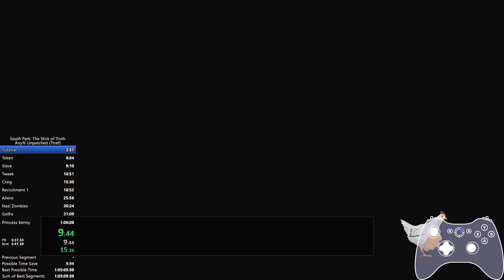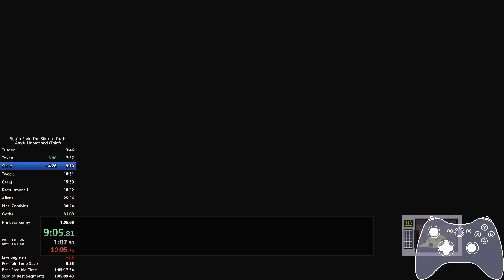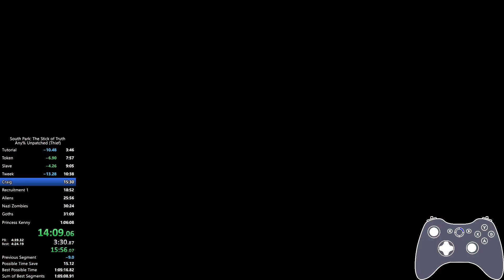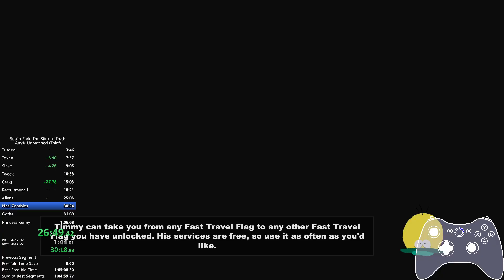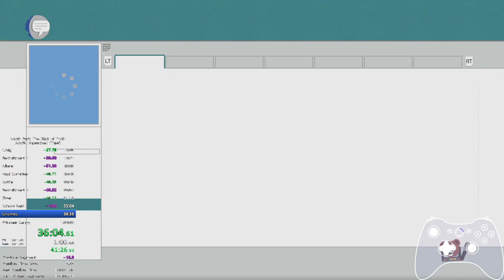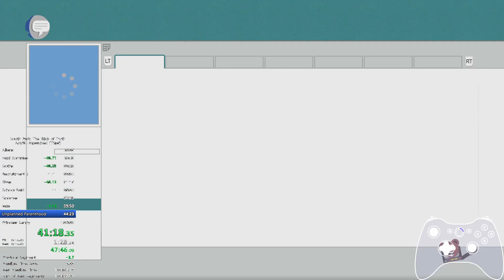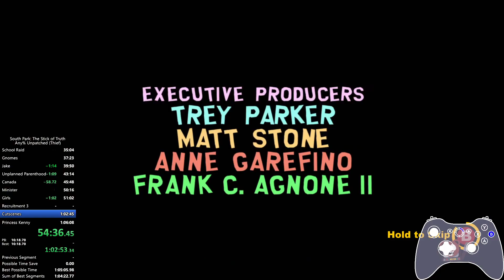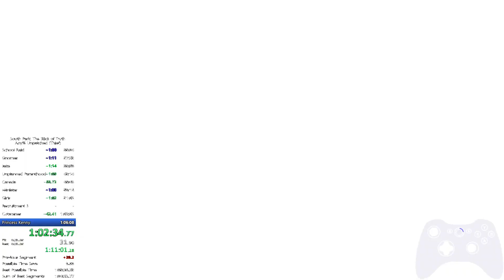South Park: The Stick of Truth Any% Unpatched Speedrun in 1:05:23 (Thief)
Barely missed world record (1:13:36 RTA), stupid mana route not working as it should. Will probably beat this later today, but wanted to upload just in case. Also 1 cow in Craig fight is a first for me, no idea how that works.
Also fun fact, this was done on a new computer. I beat my PB by over 40 seconds IGT but only by 25 RTA.